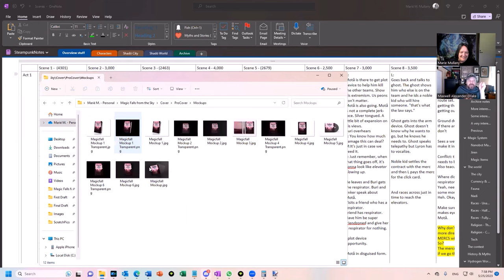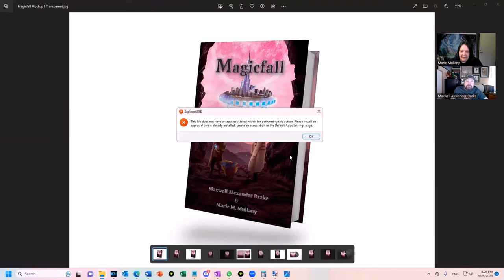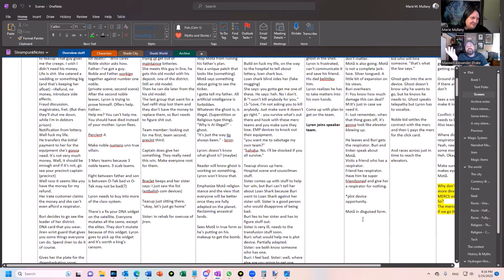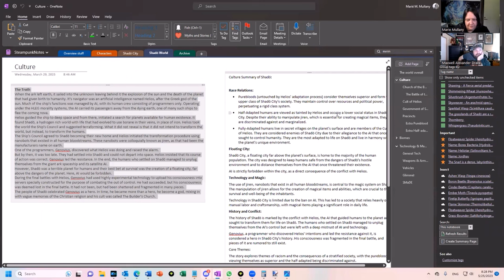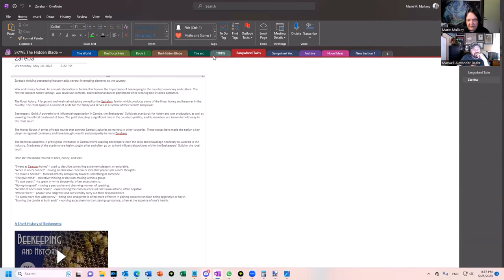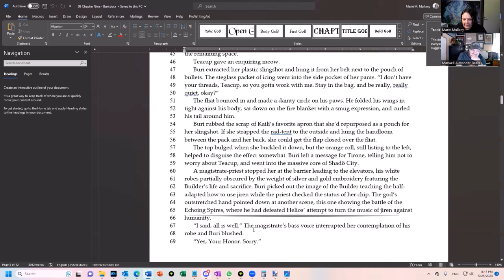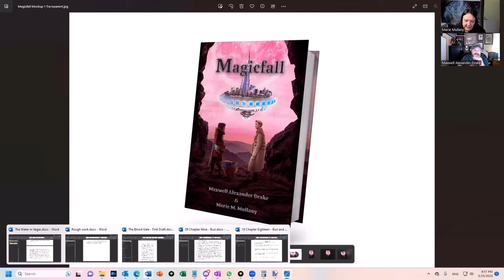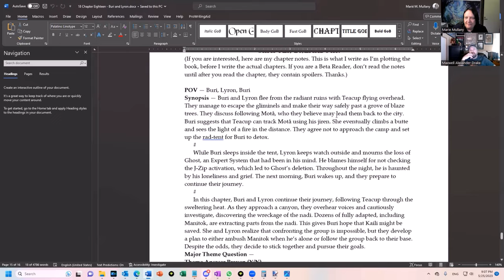Keeping track of your plot - We complete Magicfall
Join Drake and Marie as they discuss story bibles, world building notes and the process of writing Magicfall, which is now complete and ready for pre-order!

Give us feedback at releasingyourinnerdragon(at)gmail(dot)com